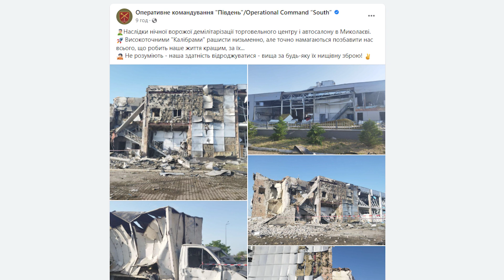Миколаїв вчергове зазнав обстрілу російськими терористами: зруйновано автосалон і торговий центр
Уночі російські війська знову обстріляли Миколаїв. Снаряди влучили в об’єкт промислової інфраструктури  та низку цивільних закладів. Одна людина отримала поранення. Подробиці нічної атаки – далі у матеріалі наших кореспондентів.